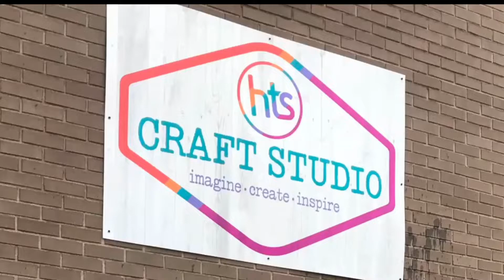HTS CRAFT STUDIO OPENS!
Want to grow your craft and make new friends?

Our brand new HTS Craft Studio offers an array of vinyls, blanks and workspace to inspire all levels of crafters, from newbies to pros.

Join one of our new Make-and-Take workshops. Or bring your buddies to a Wine & Cheese Craft Night. Or throw your own party so your family and friends can share in the fun.

Located in Niles, IL, a suburb of Chicago, HTS Craft Studio has plenty of parking and is ideal for local crafters. And, for our friends from out of town, you’ll find a selection of restaurants and accommodations to plan a day or a weekend of crafting.

Just think of HTS Craft Studio as your own home-away-from-home craft room on steroids. 💪

Don’t miss out! Join us on FB and sign up for our next event. We’re excited to meet you! 😍